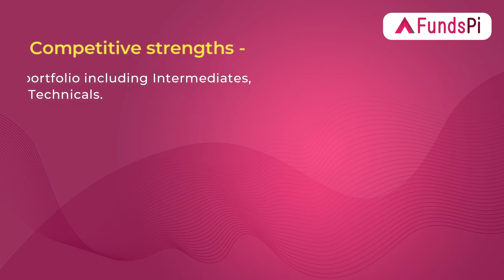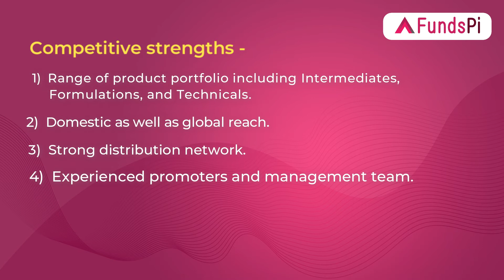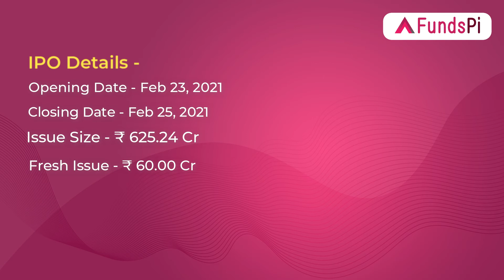All About Heranba Industries IPO | Competitive strengths |Company Financials | FundsPI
Top Upcoming IPOs of 2021 | IPO Alert | Indian Start-Up IPO in 2021 | FundsPi

Welcome to FundsPI YouTube Channel FundsPI is a growing automated platform for mutual fund investing. It enables investors to choose the best funds from across the fund universe.